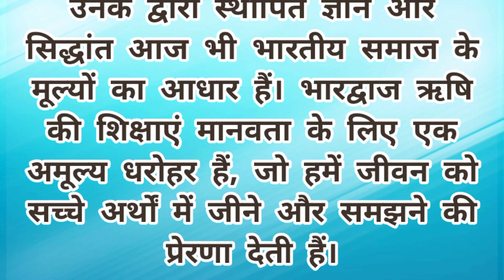भारद्वाज ऋषि का जीवन परिचय